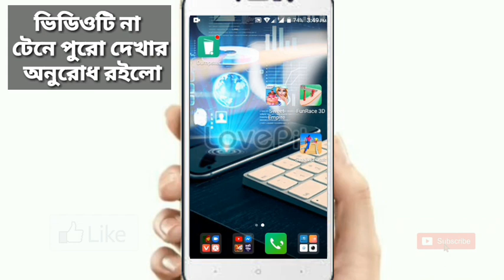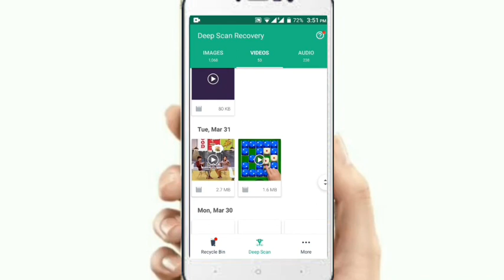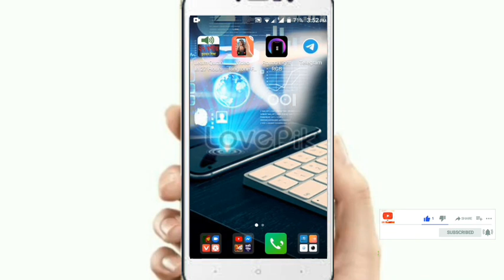এক বছর আগের সব ছবি ভিডিও অডিও গান সব ফিরে আনুন/how to Recover Deleted photos On photoe | Bangla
1.How to photo recovery in android
2.Deleted All photos Recover
3.Recover my deleted photos
4.How to Recover Old Deleted pictures
5.Recover Delete photos From Android

এক বছর আগের সব ছবি ও অডিও ভিডিও গান সব ফিরে পাবেন আমি আপনাদেরকে দেখেছি এই ভিডিওতে যে কি করে এক বছর আগের ছবি ও অডিও গান সব ফিরে পাবেন তো বন্ধুরা যদি ভিডিওটি ভাল লেগে থাকে তাহলে অবশ্যই আমার চ্যানেলটি সাবস্ক্রাইব করবেন

how to photo recovery
memory card recovery
phone gallery recovery
How To Recover Deleted Photos
phone photo and video recovery
android lecture

আমার ভিডিও গুলো শেয়ার করে অন্যদেরও কিছু শিখার এবং দেখার সুযোগ করে দিন || আশা করি আমার চ্যানেলটির ভিডিও লাইক & শেয়ার & কমেন্ট করে সাথেই থাকবেন || @ধন্যবাদ